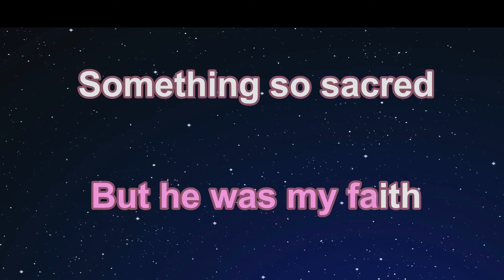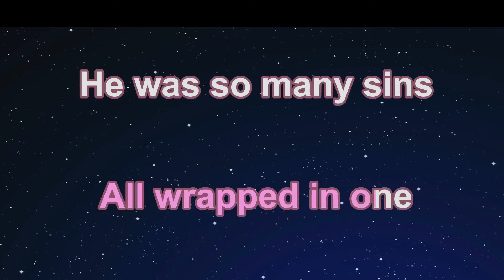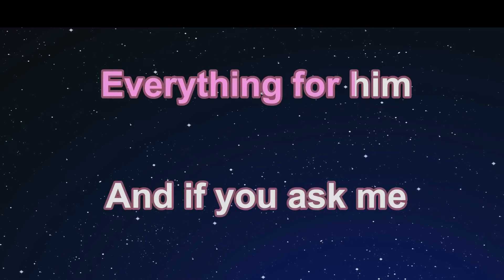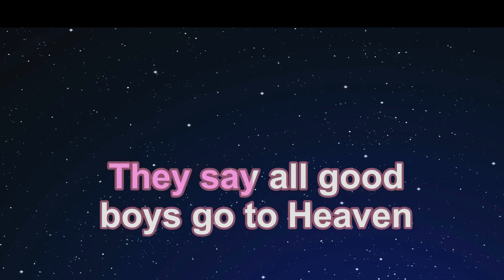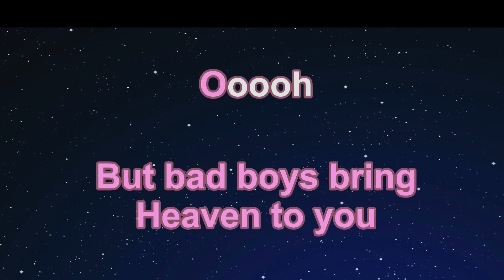Julia Michaels - Heaven Instrumental/Karaoke With Lyrics